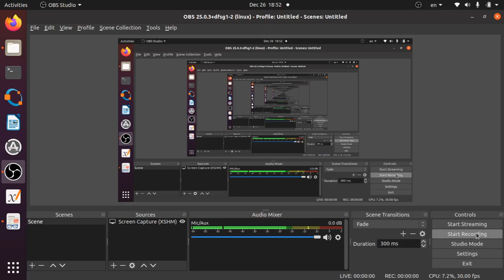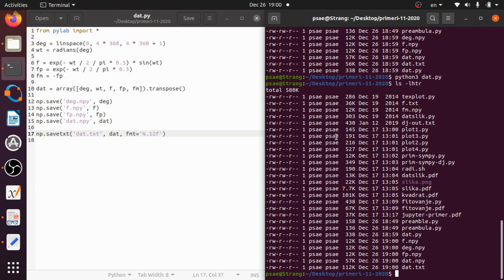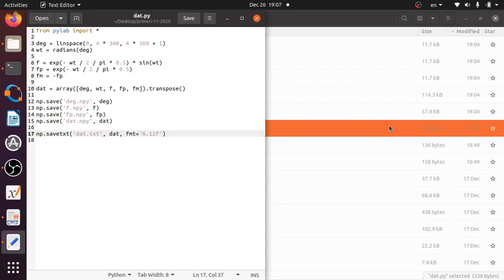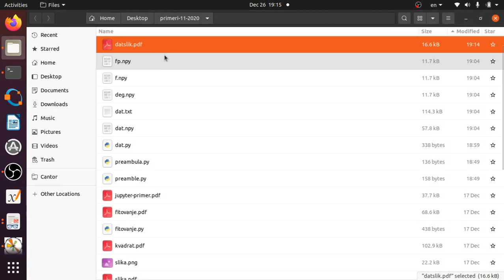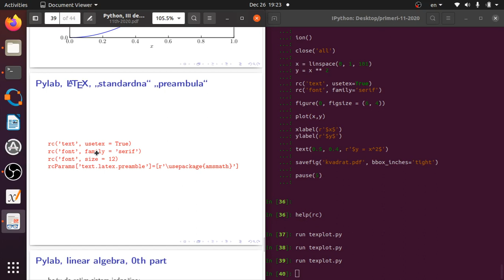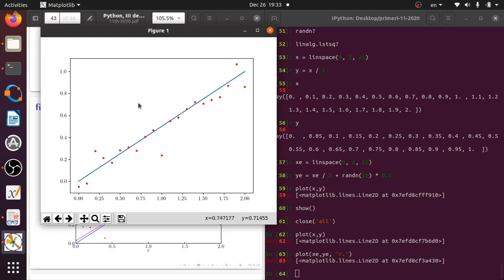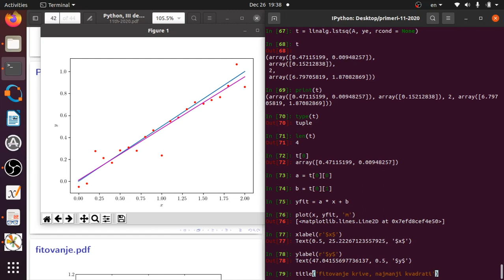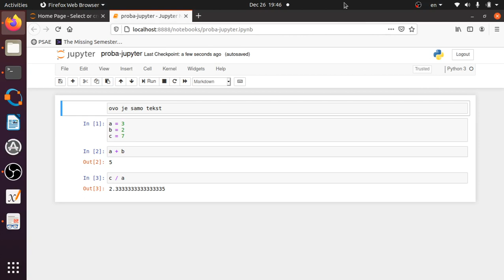PSAE w12 l1